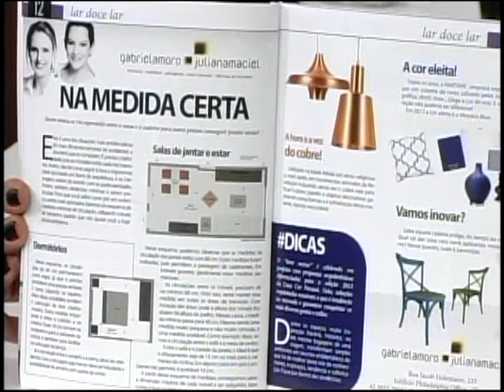Decoração em pequenos espaços - Gabriela Moro e Juliana Maciel